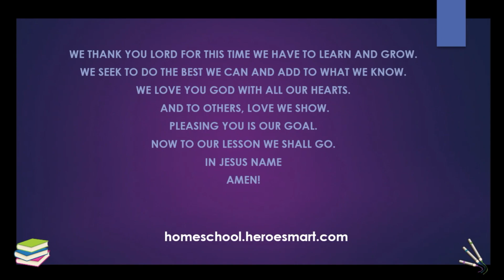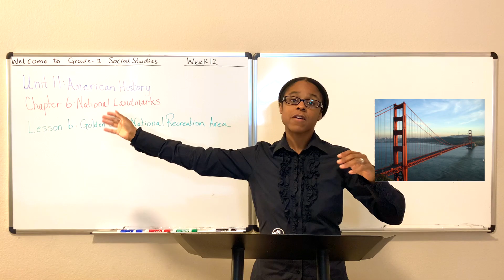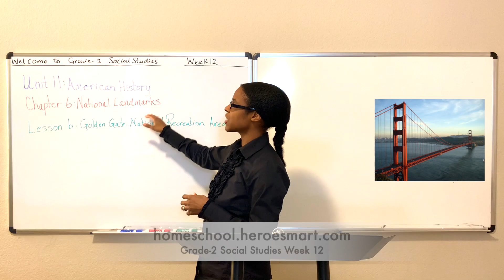Grade-2 Social Studies Week 12